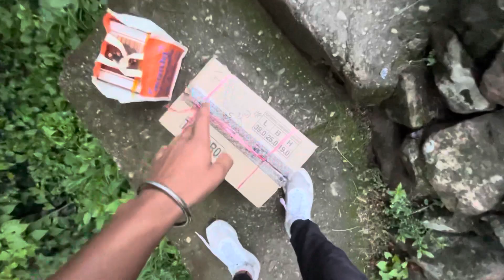Mummy Papa Ko Diya Anniversary Pe Surprise